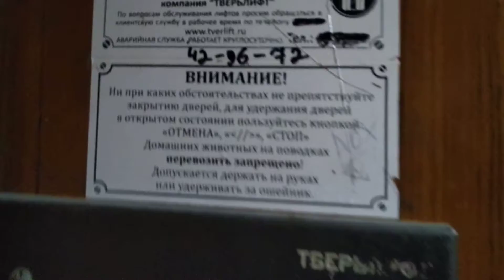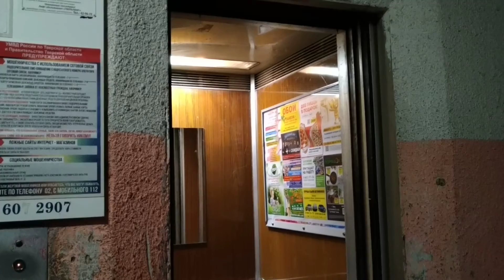Лифт МЛЗ, раб. с 1989 г., V=0,71 м/с, г/п 320 кг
Город Тверь, Улица Паши Савельевой, дом 52, подъезд 3.